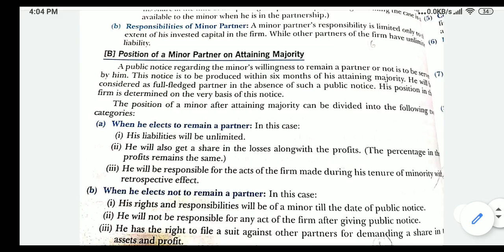Business studies#class11#chapter2.2#partnership organisation#part8#Anjali Gupta